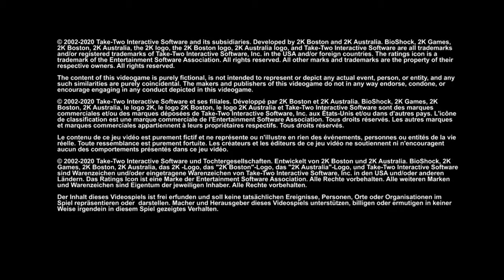BioShock Survivor Mode Part 3